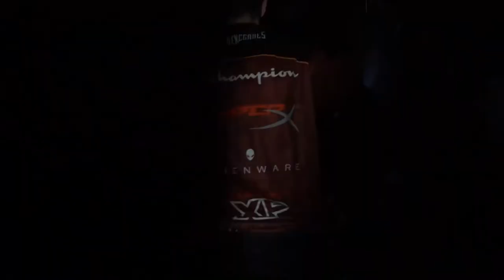RLCS Season X - Winter: European Major | Interview w/ Michael Williams | Daniel "Torsos" Parsons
Rocket League Central - February 23rd, 2021